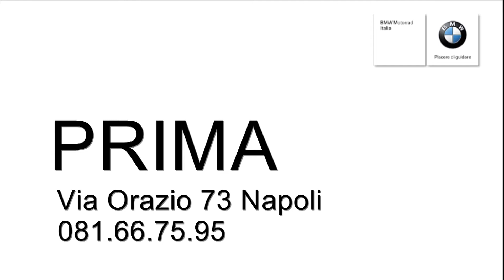Motoricambi39.it e la BMW HP4